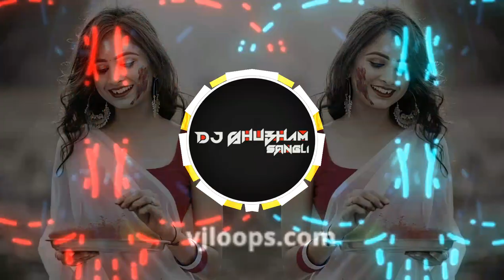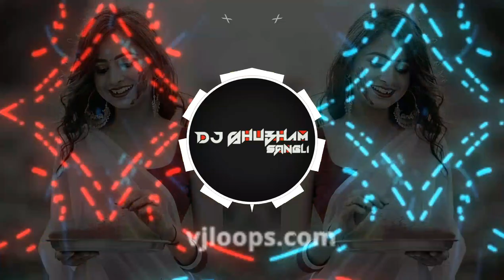Ek_Meri_Gali_Ki_Ladki ( Udit_Narayan & Alka_Yagnik) - Private_Mix- It's_Omkar_Style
Song - Ek Meri Gali Ki Ladki
Movie - Ashram ( 1992 )
Singer - Udit Narayan & Alka Yagnik
Lyrics - Sameer
Music Director - Bappi Lahri
Music Label - Weston Music Pvt.

Remix Credit - its_omkar_style